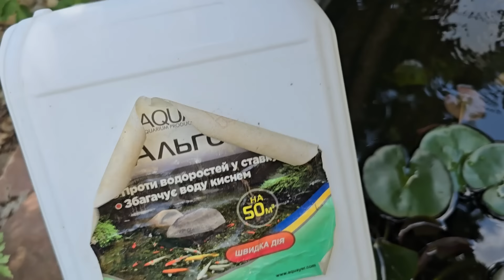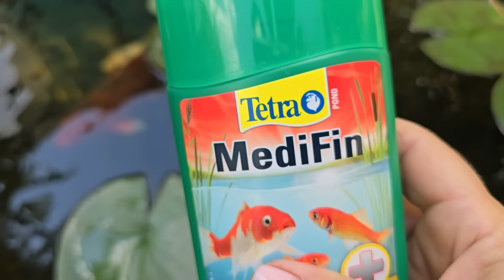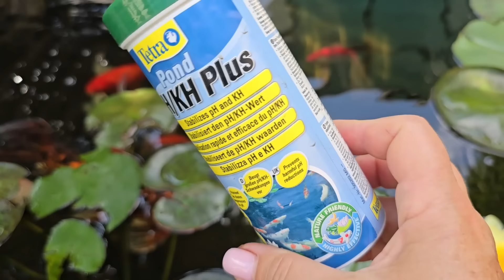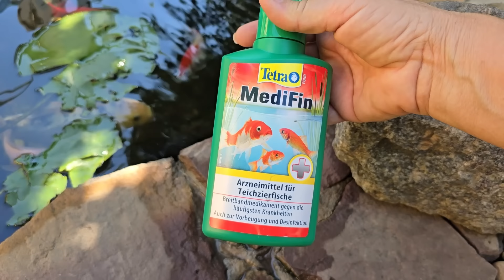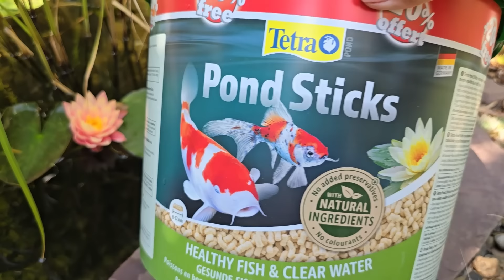Маленький ставочок у саду. Все про наш ставок, розміри, догляд, риби.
Все про наш ставок і про його населення.
Приємного перегляду!🤗
Дякуємо ЗСУ!💙💛 З Україною в серці!💖